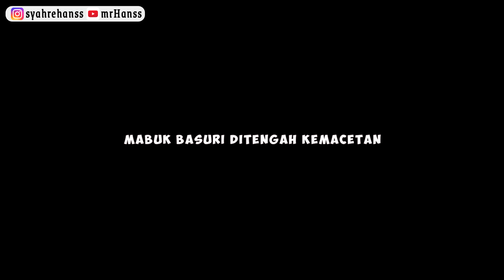TELOLET BASURI SAMPAI KE ITALI TERNYATA👍 - Reaksen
PATUNGAN BUAT BELI MINIATUR kuy 🚚 :)

thankyuu temen-temen